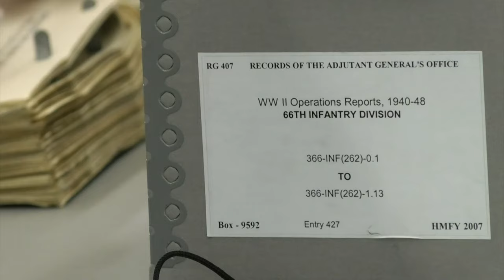Normandy Institute students research D-Day at National Archives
In June 2024, the Albert H. Small Normandy Institute at George Washington University took high school students on a field research trip to the National Archives at College Park, Maryland. The Institute guided high school student-teacher teams through an intensive program to learn about the D-Day Campaign of 1944. The National Archives provided participants with an overview of its records related to D-Day and Normandy in World War II, provided document displays and presentations, and shared research tips with the students .